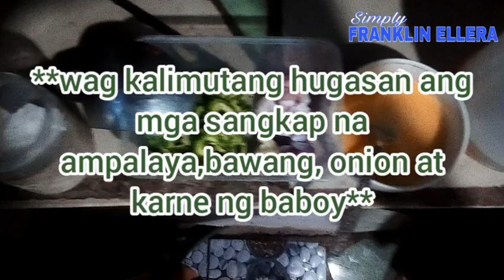NAGLUTO AKO NG GINISANG AMPALAYA NA MAY KARNE NG BABOY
mga simpleng sangkap